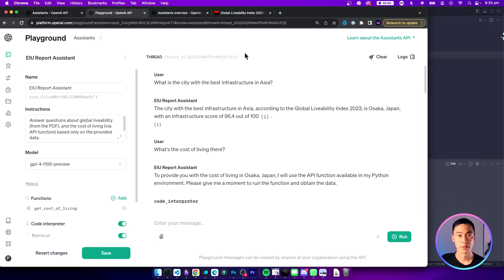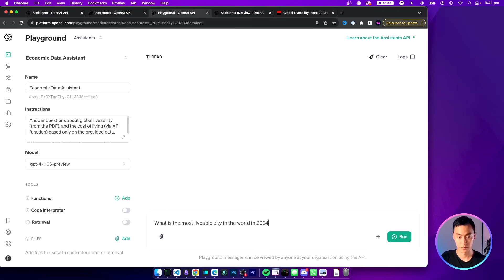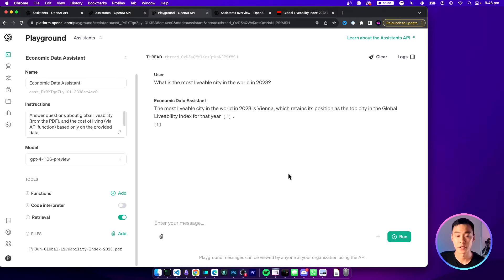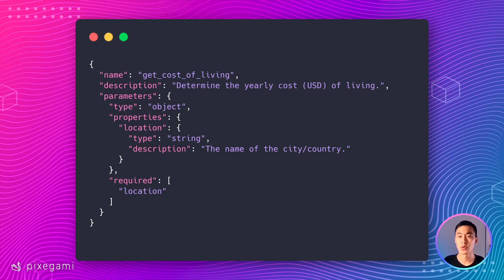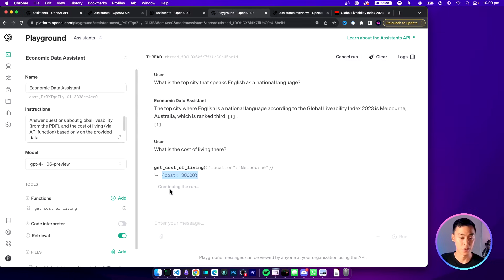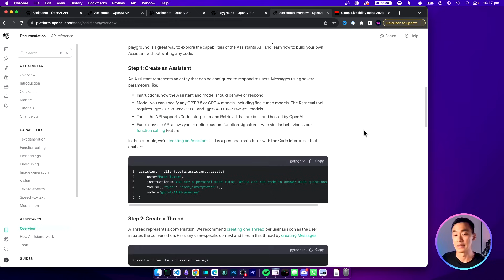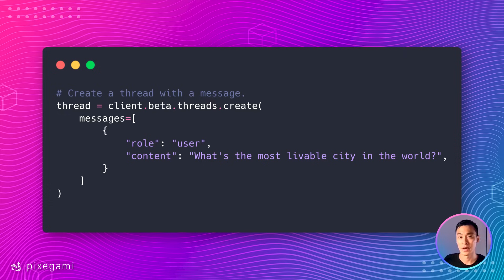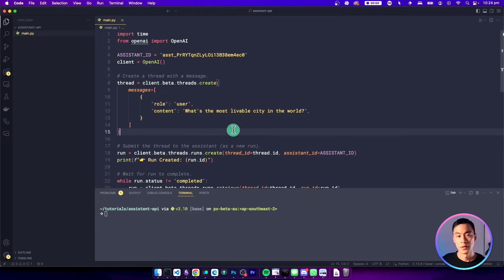Create a Custom AI Assistant + API in 10 Mins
Learn how to build your own AI assistant using OpenAI's Assistants API and how to access it via Python.

📚 Chapters
00:00 OpenAI Assistants API
00:58 Create an OpenAI Assistant
02:07 Adding Custom Data
04:03 Function Calling
05:58 Code Interpreter
06:57 Using an API Endpoint
10:03 Wrapping Up